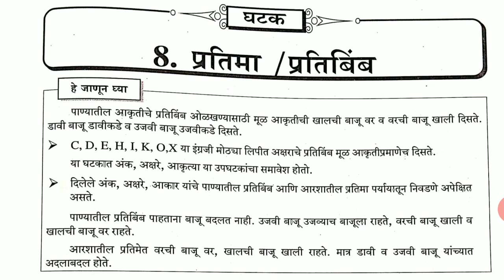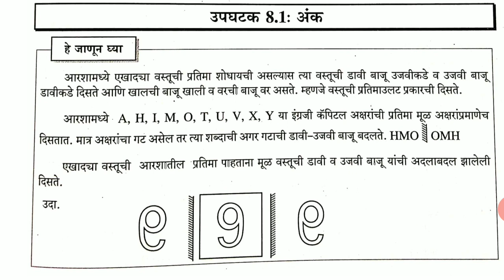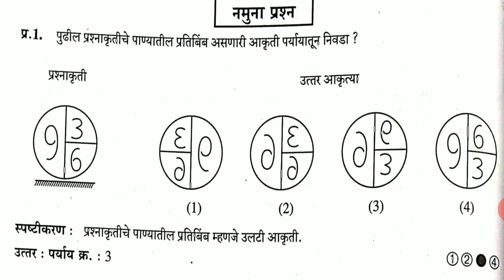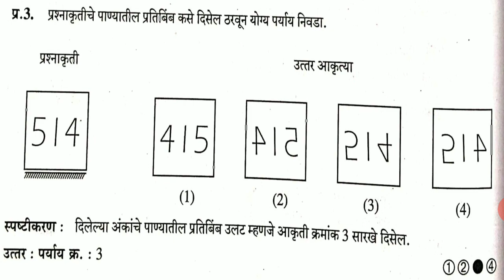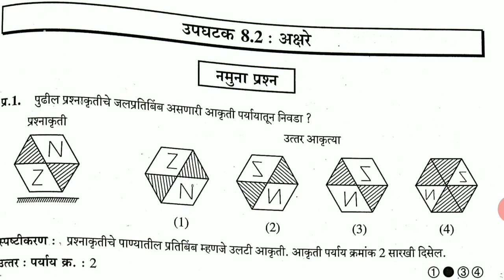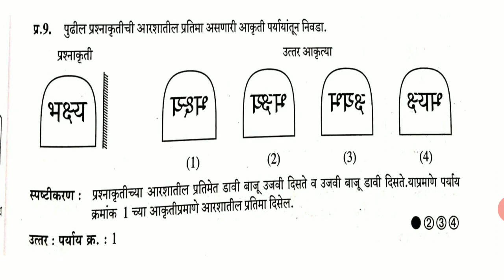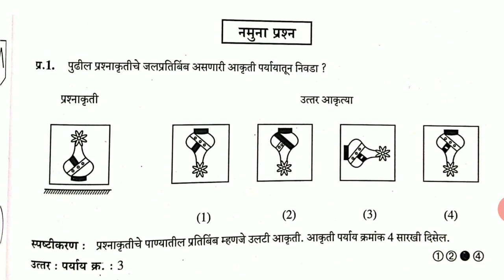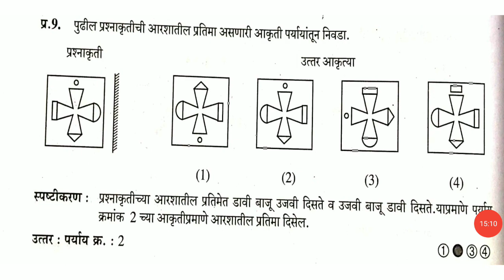बुद्धिमत्ता चाचणी प्रतिमा प्रतिबिंब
Santosh Bade